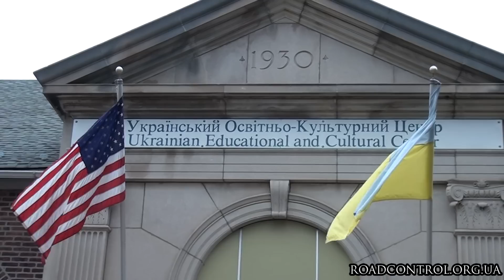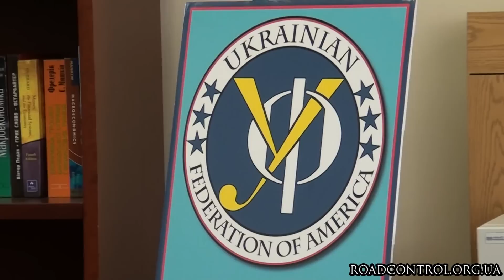США бесплатно лечит солдат Украины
Дорожный контроль, находясь в г. Филадельфия (США), записал интервью
с главой совета директоров Украинской Федерации Америки Зеной Чернык